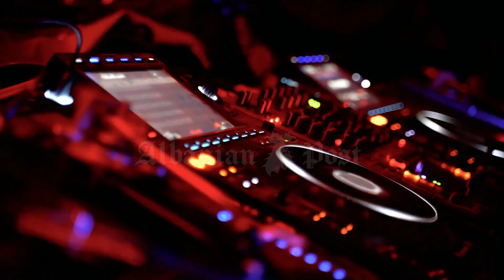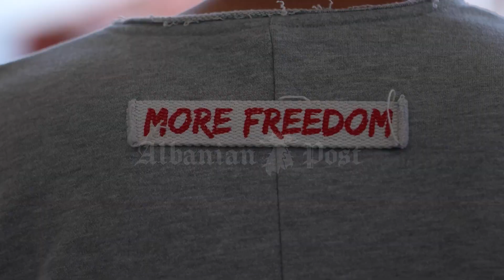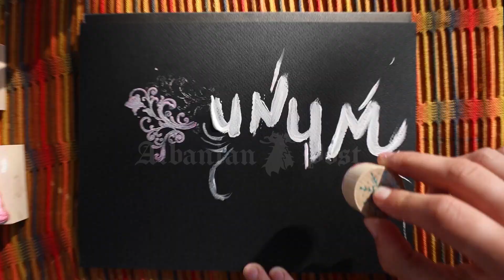Festivali UNUM vjen sërish, zbulohen risitë e këtij edicioni